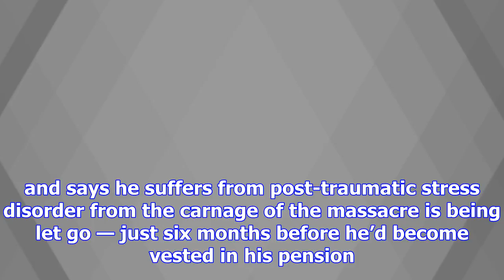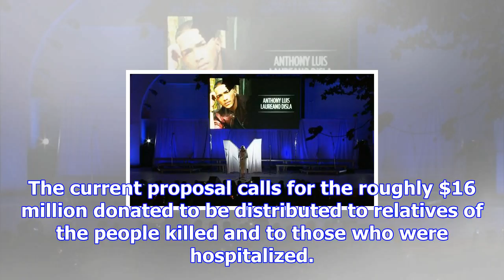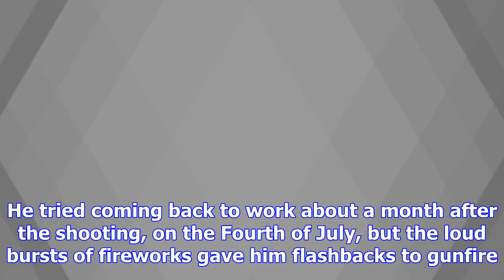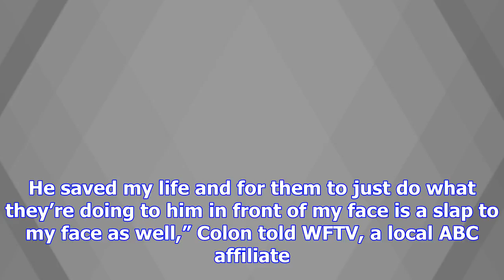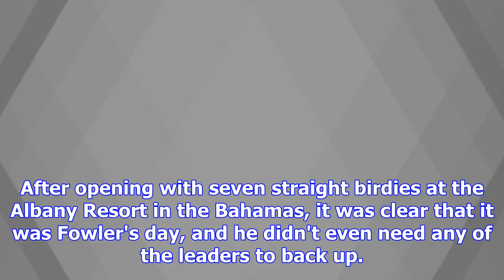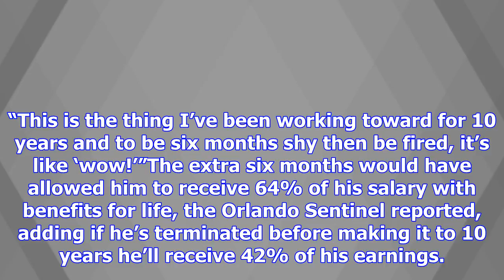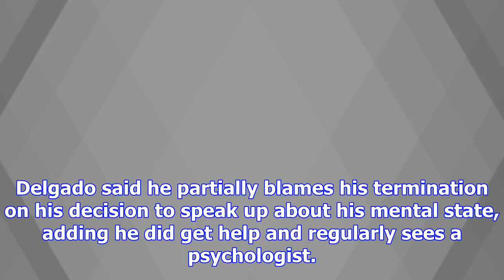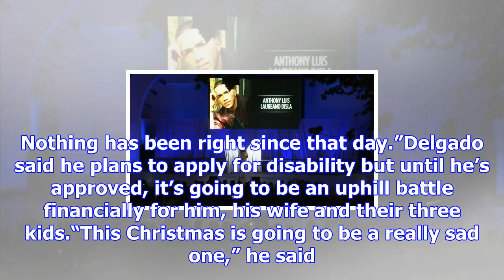Hero cop of orlando's pulse shooting is terminated from force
Tiger Woods couldn't have scored more points with his two children than when he took them to Miami t...